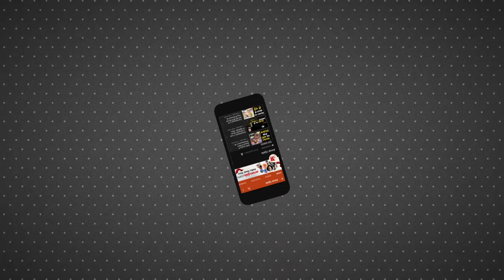Baghpat News : चिकित्सकों की लापरवाही से गर्भ में बच्चे की मौत, प्रबंधन पर लगाए गंभीर आरोप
बागपत जिला महिला अस्पताल में चिकित्सकों पर गर्भवती का उपचार नहीं करने के कारण बच्चे की गर्भ में मौत होने का आरोप लगाया गया है। परिजनों ने सीएमओ से मामले की शिकायत की है।